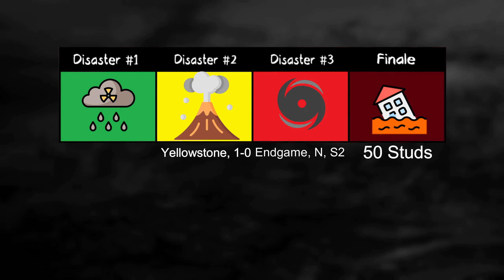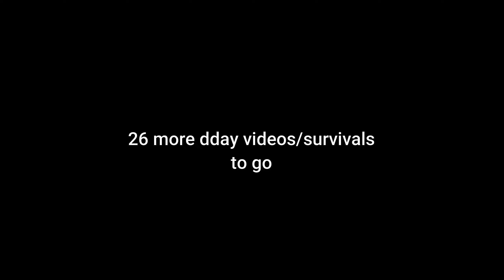Tornado Alley Ultimate | DDay Mastery grind | Survival #75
2 Survivors | 1 Perished
19 Low-Risk Doomsdays (—
17 Medium Risk Doomsdays
99 High-Risk Doomsdays
14 Extreme Risk Doomsdays
1 Queued Doomsday from Billy
15  Queued Doomsdays from Twisty
1 Queued Doomsday from SUPER QUEUE FRIDAY
4 Queued Doomsday from SUPER QUEUE
2 Queued Doomsday from Chad
⏲️ - Chapters - ⏲️
0:00 Doomsday Information
0:27  Doomsday Gamemode + RP Messages
1:47 1st Disaster: Acid Rain:
3:58 2nd Disaster: Volcano:
6:11 3rd Disaster: Hurricane:
10:20 Finale Disaster: Lava Flood:
12:45 Survivors/Perished Results